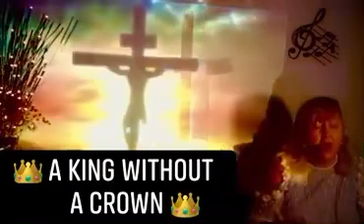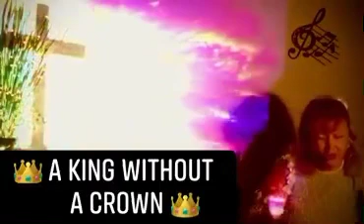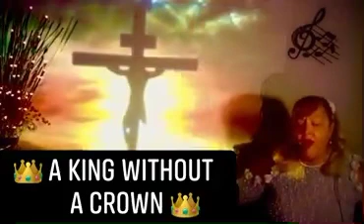👑A King Without a Crown-From the musical-Have You Heard the Good News?